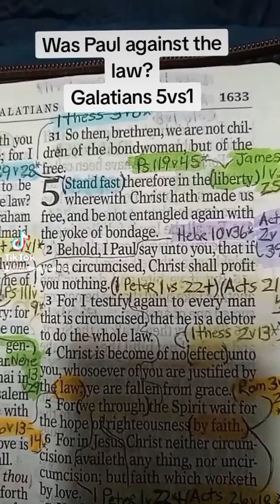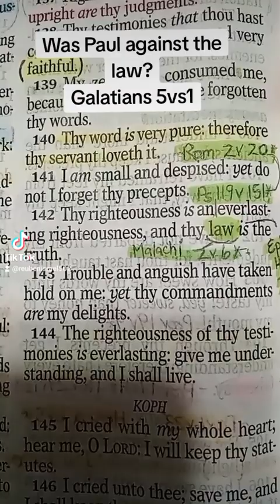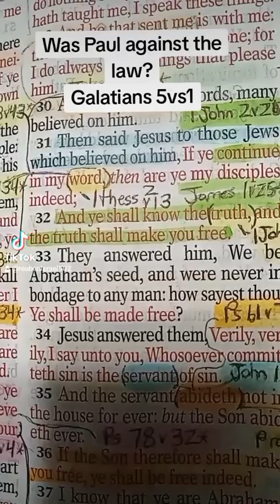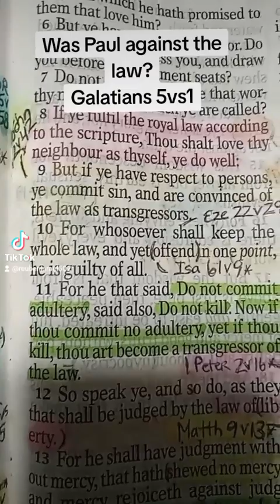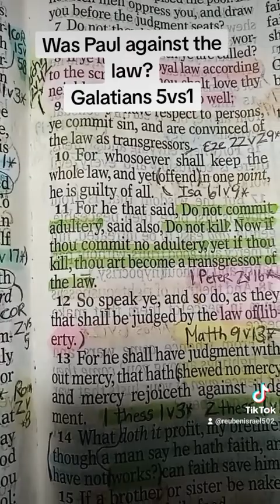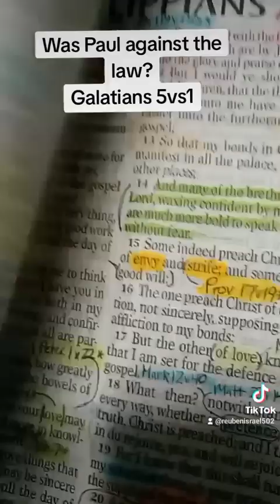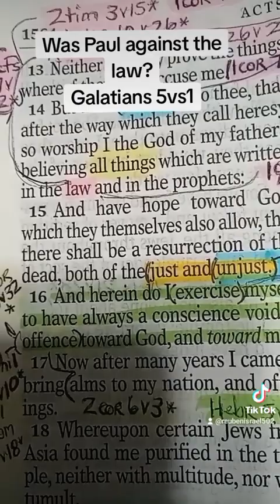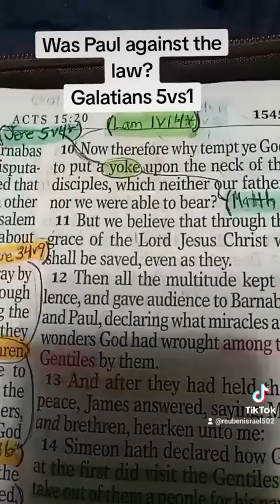Was Paul against the law? Galatians 5vs1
IUPR Bible Radio with host the Apostle Reuben.
Teaching all things! From old to the new testament.